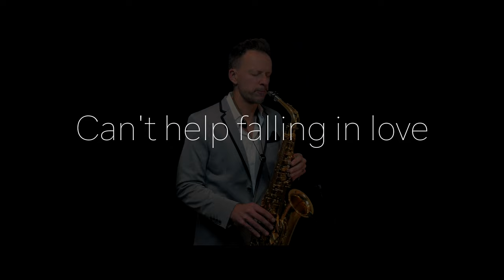Can't Help Falling In Love With You - Elvis Presley (Brendan Ross Saxophone Cover)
Here's my Can't help falling in love with you saxophone cover. Elvis Presley wrote some beautiful ballads and this is one of them. If you like romantic saxophone music for relaxation you're in the right place.  Also, if you're looking for Elvis Presley cant help falling in love karaoke track, it available on my web site. See below.

You can find some of my music on all streaming platforms.

Microphone used in this video
Pre Amp needed for the above mic
My Reeds
My Alto Sax
My Tenor Sax
My Soprano Sax
My Audio Interface
Killer software Instruments
My other studio mic
My AKG headphones
My favourite sax stand for alto /tenor
My favourite soprano sax stand
My Tenor Mouthpiece
My Alto Beechler Mouthpiece
My Alto Theo Wanne Mouthpiece
My studio controller Keyboard

Here’s my setup:
Alto Sax - Yamaha YAS-875EX
Mouthpiece - Beechler metal
Reed - Fibracell #3.5

Live microphone - Shure Beta 98 (often used in these videos)
Other microphones sometimes used in studio: Studio Projects C1, DPA 4090
All Recordings and Backtrack production done in Apple Logic X
Keyboard controller - Novation Impulse 61
Studio Monitors - Adam Audio P11